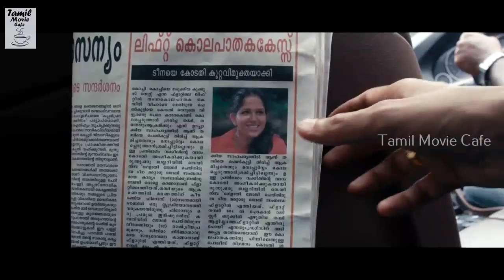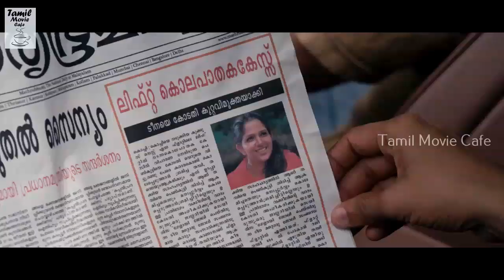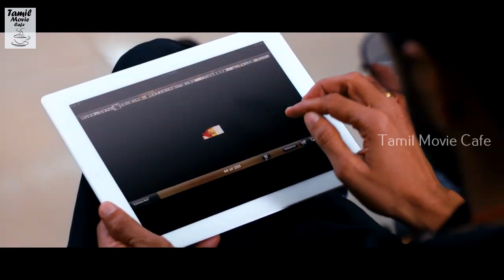ANTHA SILA NIMIDANGAL || Hot Tamil Movie || Best Romantic Scene || Part 10